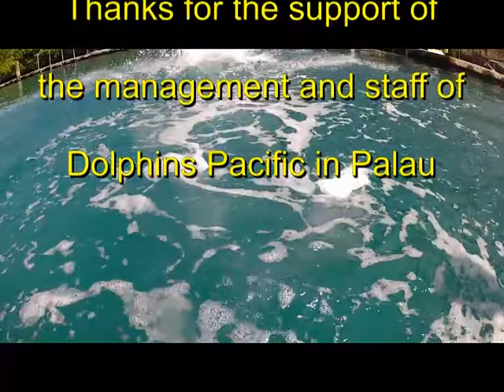Palau - A visit to Dolphins Pacific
Dolphins Pacific is a non-profit educational/research center in Palau, near the capital city of Koror, that keeps bottlenose dolphins (that came from Japan) in a natural bay formed by small islets of the famous “rock islands” of Palau.  We visited the center and took part in 2 of their dolphin encounter programs for visitors, Close Encounter, and Dolphin Symphony.
Visitors can interact with dolphins, touch them from the dockside, or in the water, learn to make them do tricks, and if conditions are right, even go on a ride holding the dorsal fin.  The trainers and guides are very knowledgeable and guide the visitors to properly interact with the dolphins. The center has been successful breeding them and when we were there, there was a baby of three months old (see if you see her jump with her mother in the film), and one female was ready to give birth at any moment.  This was a great experience, and so nice to see dolphins in captivity that still can play with reef fish, and giant clams, in an actual bay in the ocean.
Thank you to the management of Dolphins Pacific for inviting us to experience the center, and film it. Filmed in January 2015.